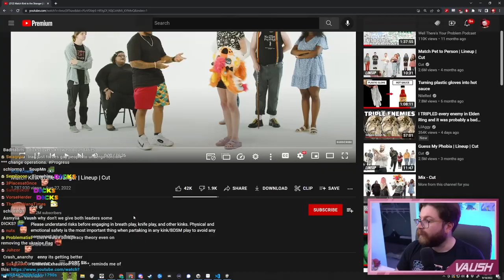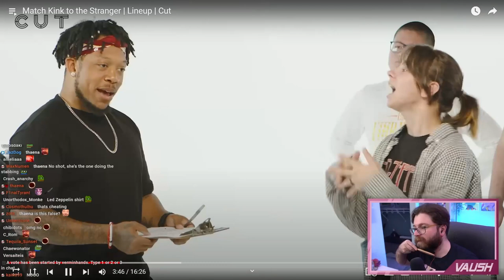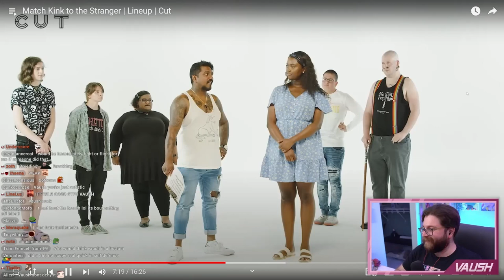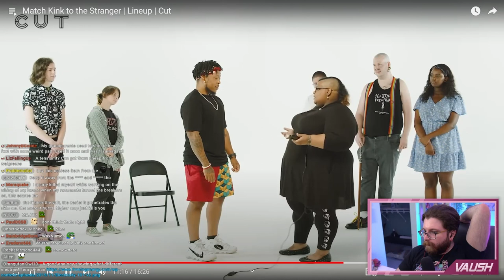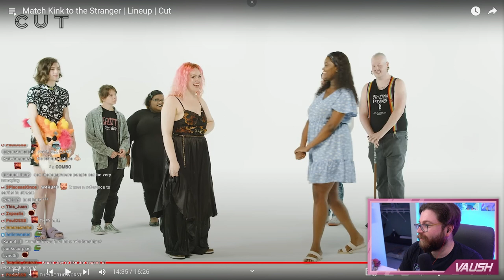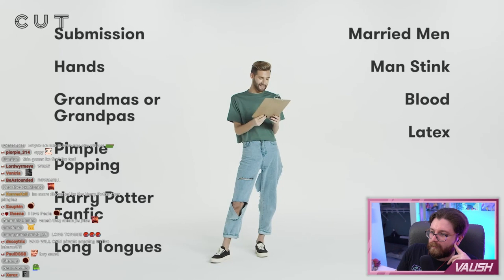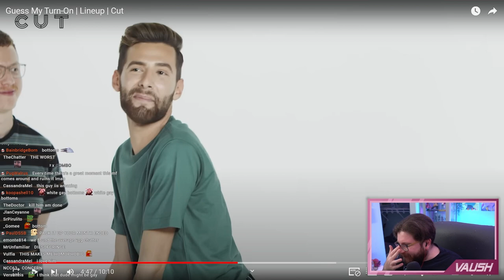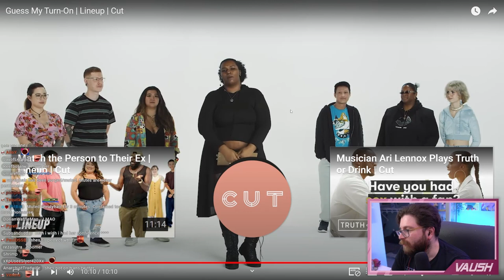this gets WEIRD